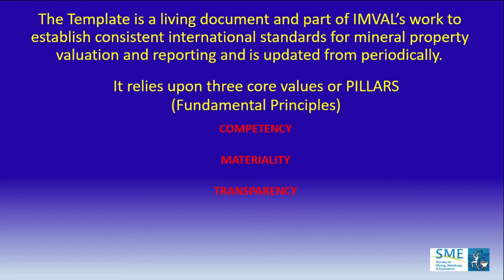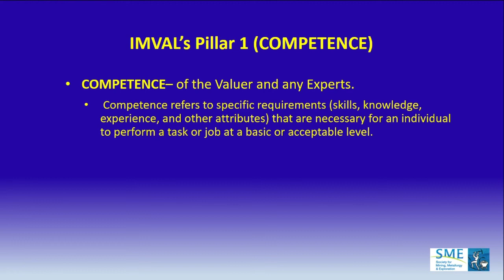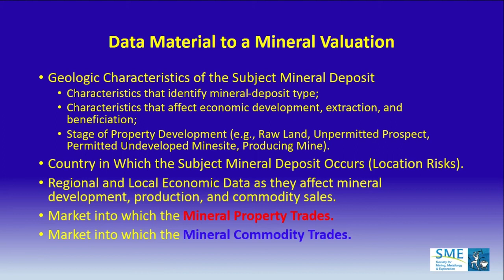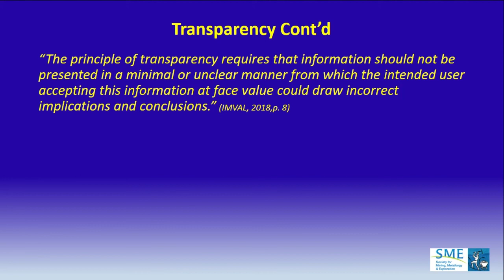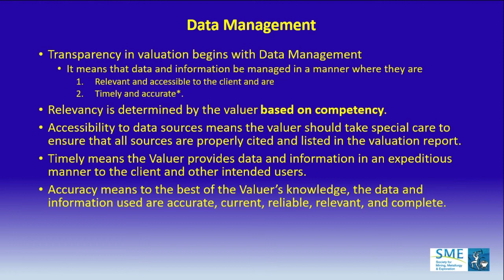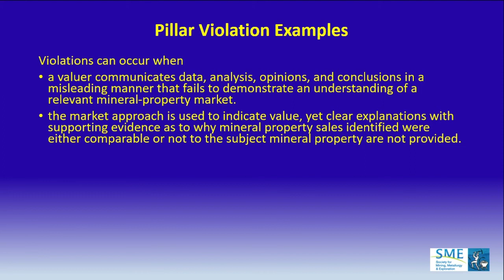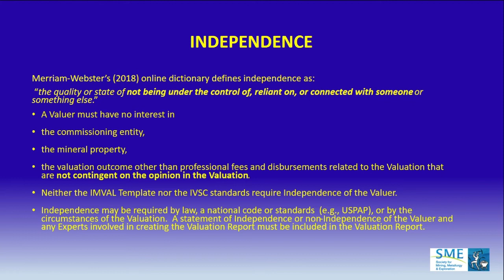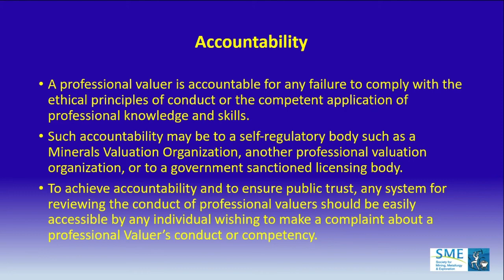Three Pillars of Mineral Valuation by PIRKLE & BAGBY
Presented at the 2019 SME Annual Conference & Expo.

Fredric L. Prikle, Gannett Fleming, Inc. and William C. Bagby, Western Mineral Appraisers

Abstract: The International Mineral Valuation (IMVAL) Committee, founded in 2012, develops strategies for conducting mineral valuations. These strategies, have been developed into a mineral asset valuation template called the International Mineral Property Valuation Standards Template and is part of IMVAL's work to establish consistent international standards for mineral property valuation and reporting. This template is a living document that is updated from time to time and is based on three core values or pillars (fundamental principles): Competence, Materiality, and Transparency. Objectivity, Independence, and Reasonableness may be applied as required by national codes or standards. The Template harmonizes international standards for valuation of mineral assets as real estate and represents a consensus of current good practices. It is not a stand-alone reporting code and does not supersede existing national reporting standards. The Template deals with Valuation, which is distinct from Evaluation.